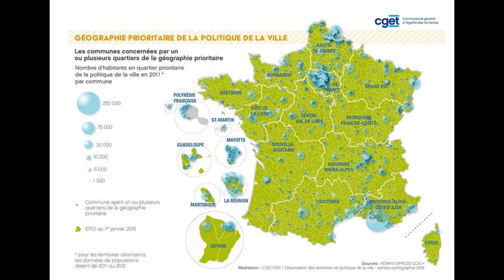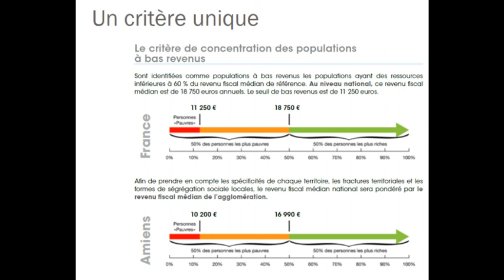Géo géo la politique de la ville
Aujourd'hui la politique de la ville

Quelques ressources
CGET :
- Acsé
- Observatoire politique de la ville
- Secrétariat du Conseil National des Villes
- ONPV
ANRU et ANAH
Ministère de la Cohésion des territoires

Sources
Mes cours
Antoine Bailly, Robert Ferras et Denise Pumain, Encyclopédie de la Géographie, Paris, économica, 1995 Encyclopédia Universalis consulté en Octobre 2019